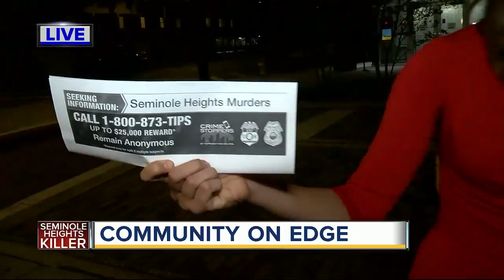Tampa Police: Anyone could be a suspect after three murders in Seminole Heights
Fearful residents in Seminole Heights spoke out during a community crime meeting Monday.